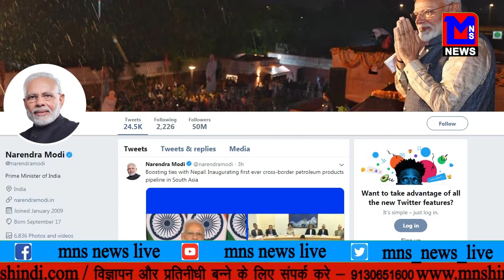सेक्टर पर मंदी का कहर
MNSNEWSLIVE ऑटो सेक्टर पर मंदी का कहर